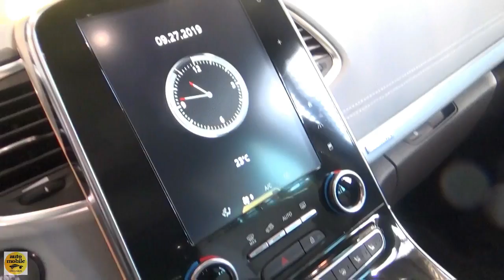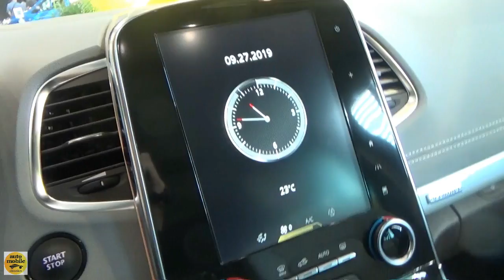2019 Renault Espace Initiale Paris Blue DCI 200 - Exterior and Interior - Salon Automobile Lyon 2019